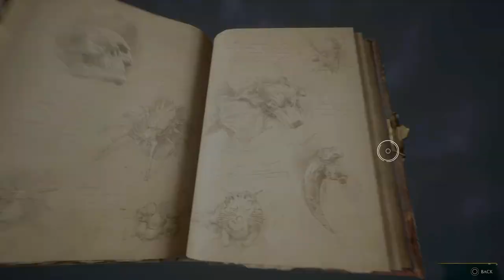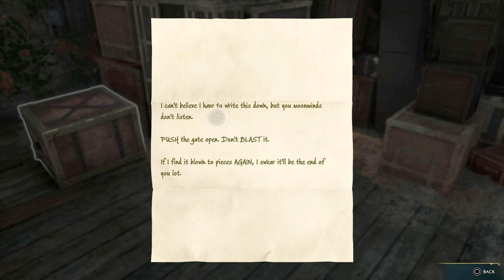Natty & The High Keep | Climb the battlements (55) - Let's Play Hogwarts Legacy PS5 [Blind]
We meet Natty at the High Keep where Harlow and his gang of poachers are hiding out. We climb the battlements and split up as Natsai searches for a letter from Victor Rookwood and we seek to rescue Highwing. This let's play of Hogwarts Legacy is blind and on PS5. This playthrough features a female Hufflepuff protagonist.👇🏻👇🏻👇🏻 [LINKS BELOW]

Hogwarts Legacy is an action role-playing game developed by Avalanche Software and released in 2023. The game is set in the wizarding world from the Harry Potter books. Players experience Hogwarts in the 1800s. Players are able to attend classes at Hogwarts, explore the open world beyond the school grounds, and engage in magical combat.